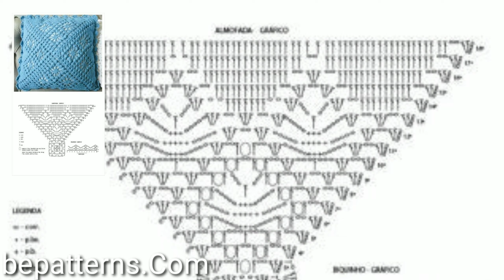Beautiful and Attractive free Crochet Cushion Covers patterns